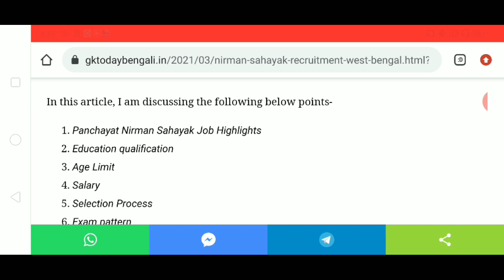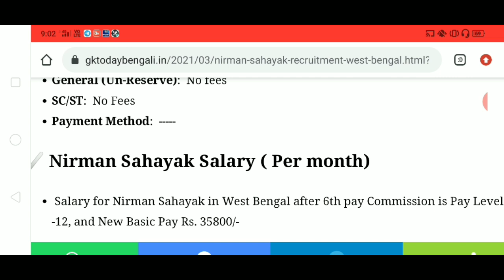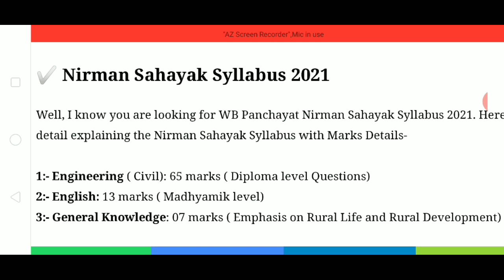Nirman Sahayak Recruitment 2021 West Bengal | West Bengal Gram Panchayat Nirman Sahayak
This video contains information related to West Bengal Gram Panchayat Nirman Sahayak salary.So, watch the whole video to get all the information.
In this you tube channel "inBrief" you will get all the details of Central & State govt. various  post recruitment 2020 such as eligibility, vacant post, important dates,cut off etc.
To get all competitive exams related information, job news, job salaries & for all important current affairs & GK which are very much essential for the various competitive exams such as railways, SSC, RRB NTPC, WBCS, bankings etc. follow my You Tube channel "inBrief" .